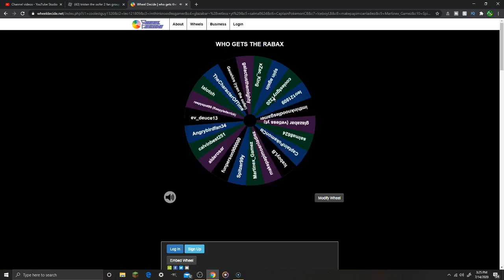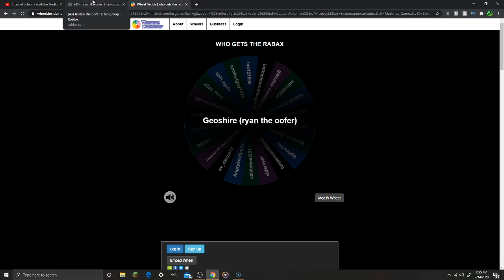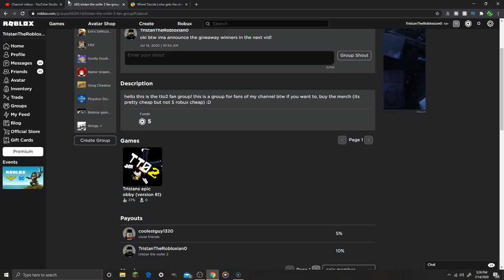who won the giveaway?